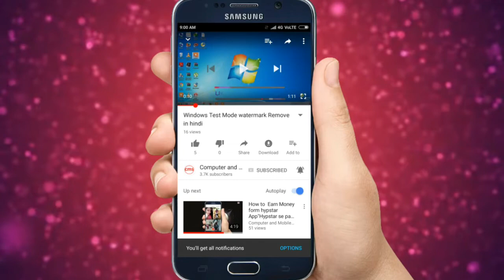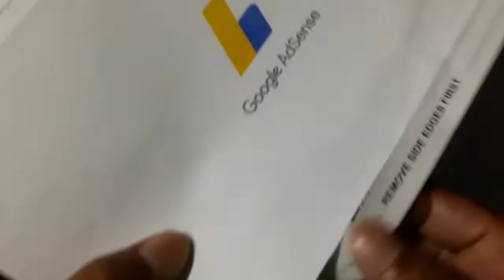How To Verify Pin After 10 Dollar ! Pin Varification Process 2018 in Hindi by Happy for You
Google AdSense pin Varification